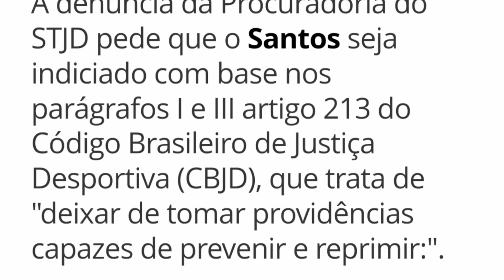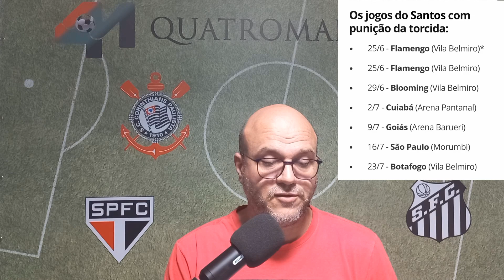Troca de Treinador no Santos! Punição do STJD ao Santos e da FIFA ao Corinthians.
Sai Helmann do comando do Peixe e quem será o novo Treinador?

Timão é punido pela Fifa!

Peixe punido pelo STJD!